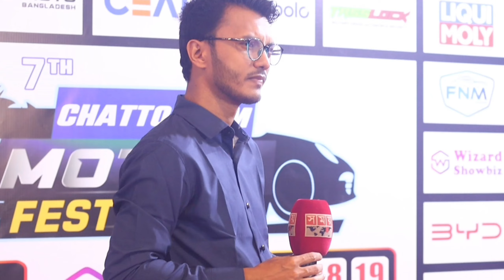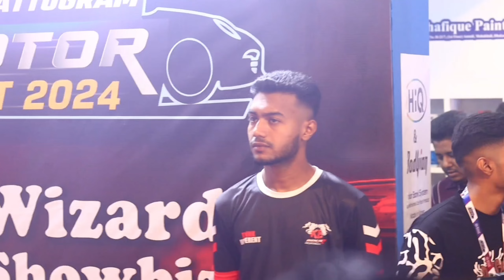Chittagong motorfest 2024 | Nazmul Islam | Annayanto | Chocolate biker | Cars | BD